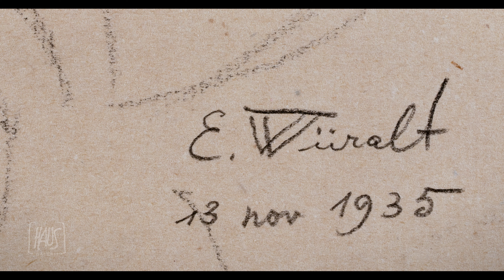Eduard Wiiralti tõeline Claude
Väikest Claude Leroy'd joonistas Wiiralt mitmeti, kuni poisi ainetel valmis ka samanimeline graafiline leht. Armas, punnis põskede ja sügavate siiraste silmadega väikelaps Calude on saanud mõneti Wiiralti laste sünonüümiks, esmane mis silme ette tuleb. See haruldane originaaljoonistus kuulub Haus Galerii 2021 kevadoskjoni kollektsiooni. Teose filmiline tõlgendus Nando Grancelli, teksti autor Eero Epner, loeb Piia Ausman